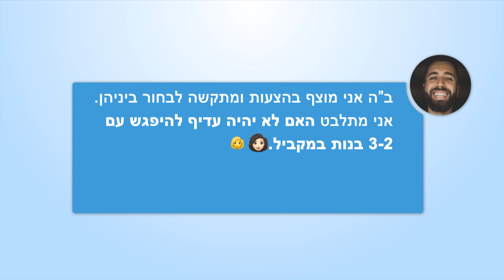האם כדאי לצאת עם כמה במקביל? | הרב יוני לביא | שו"ת דייט פרק 4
צולם במכון מאיר - ירושלים תובב"א